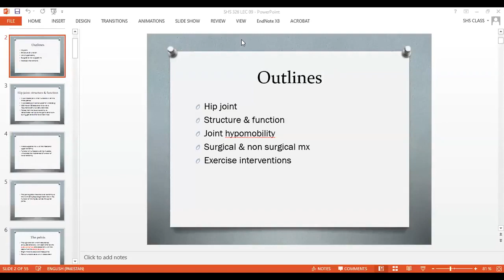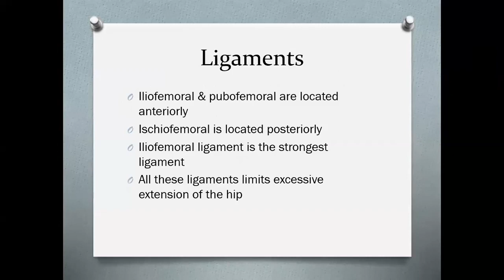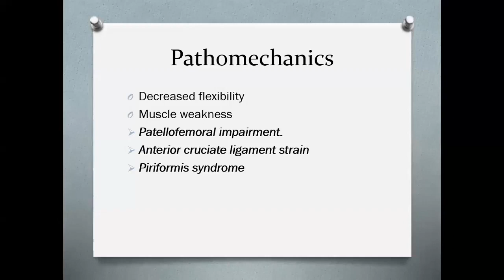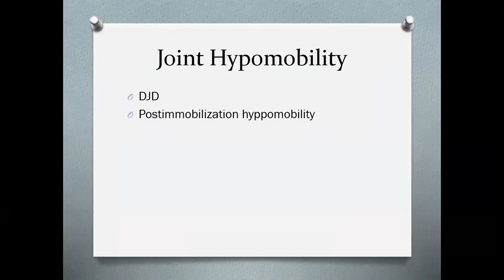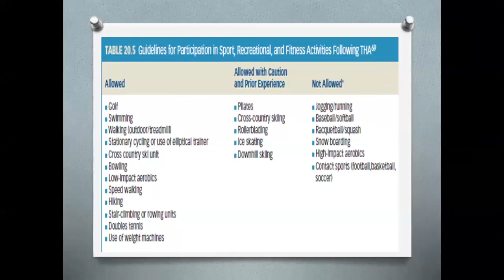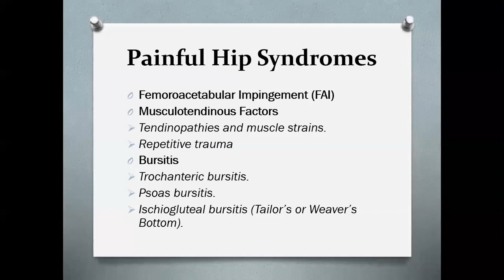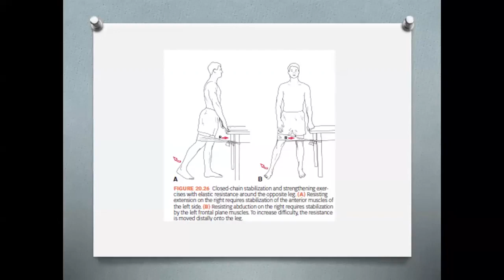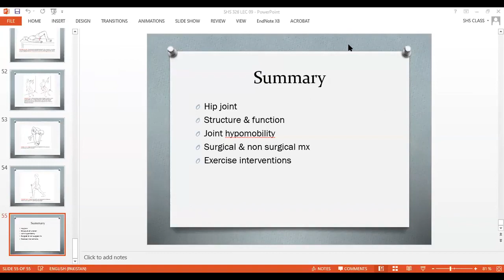Therapeutic Exercise 2 Lecture 10 | Lecture on Hip Joint | SHS 326 Lecture 10 | Thera 2 Lecture 10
Asslam-o-Alaikum...To Everyone..!

╔ ஜ۩KB۞Tech۞۩ஜ ╗

╚ ஜ۩KB۞Tech۞۩ஜ ╝

╔ ஜ۩KB۞Tech۞۩ஜ ╗

╚ ஜ۩KB۞Tech۞۩ஜ ╝